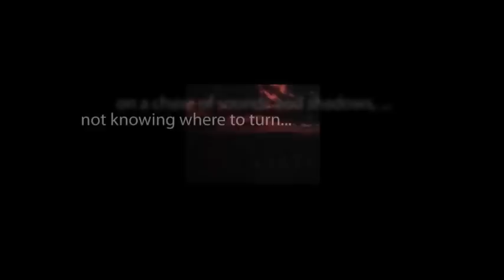CBS Radio Mystery Theater "Where Fear Begins" starring Kim Hunter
The strange circumstances surrounding her sister's death prompt a young woman to investigate.